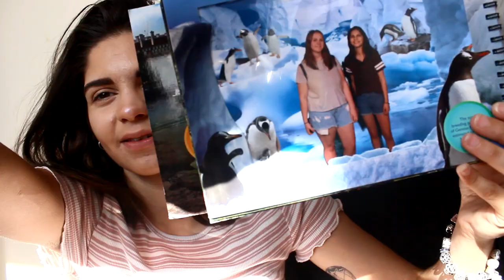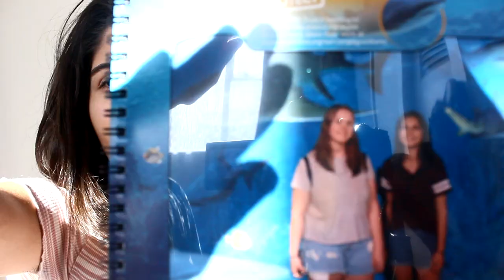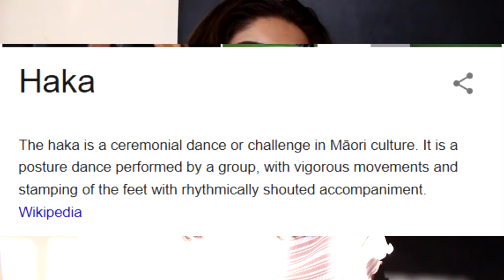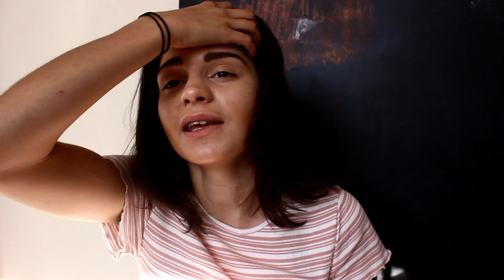What I didn't tell you about the UK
So, uh, there's some things I didn't tell you... This video is basicaly just a list of things from my UK trip that I didn't think were interesting enough for the last video but I still want to remember them anyway. I did not expect it to be anywhere near as long as it is so feel free to grab yourself some snacks while I tell you all about the more messy parts of our trip :)

Cheers for sticking around even tho I'm a bit messy x